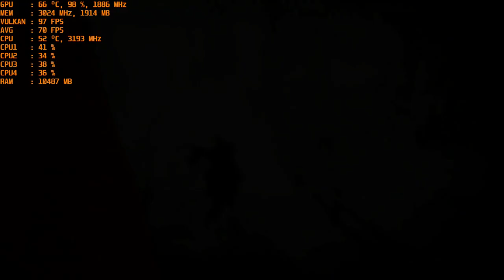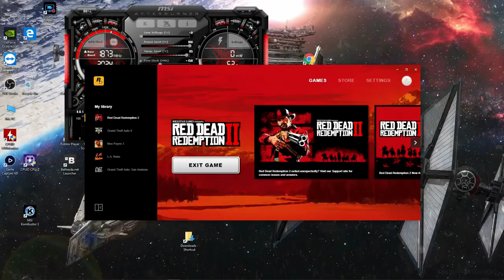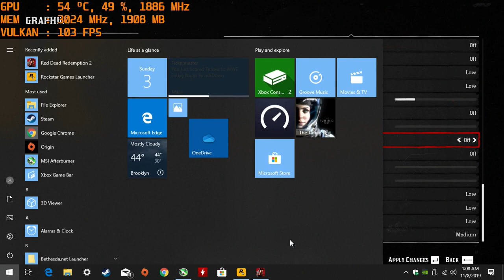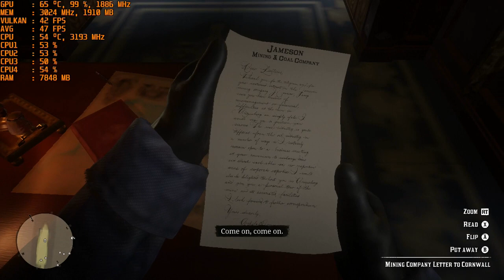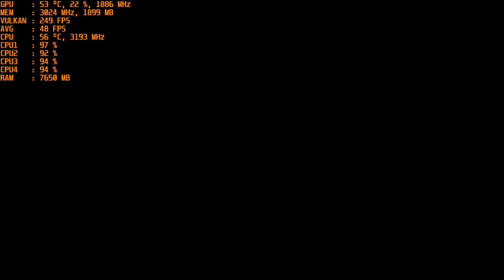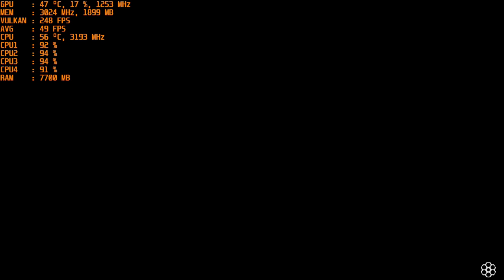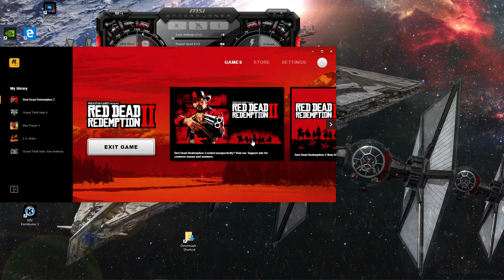Red Dead Redemption 2 - With The GT 1030 at 1080p & 720p + The Intel I5 2400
*The game has a lot of bugs.
*There were cpu spikes that caused the game to freeze momentarily, seemed worse at 720p.
*The game crashed at the end, I think I pushed my luck and change the resolution one time to many.
*Latest Gpu driver was used.
*720p - 22:20

CPU: I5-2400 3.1ghz base  - 3.4ghz turbo
GPU: MSI GT 1030 2gb GDDR5 OC
Ram: 12gb 1600mhz ddr3 (running at 1333mhz).
Res: 1080p & 720p low settings, Vulkan API